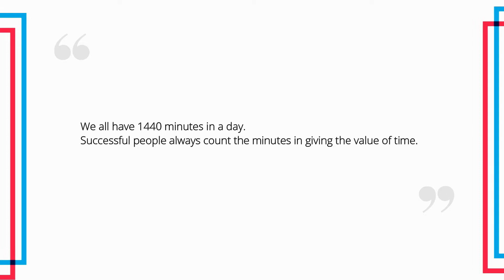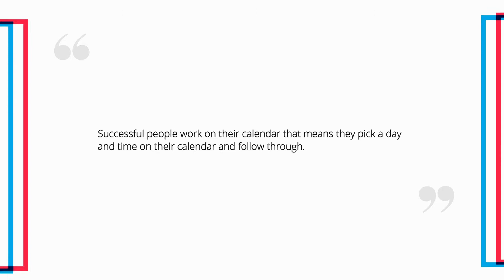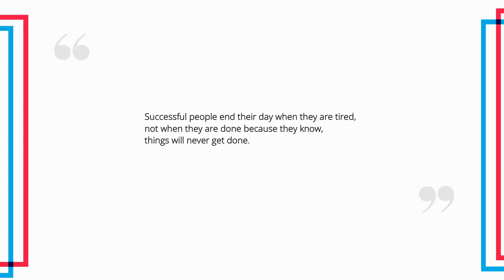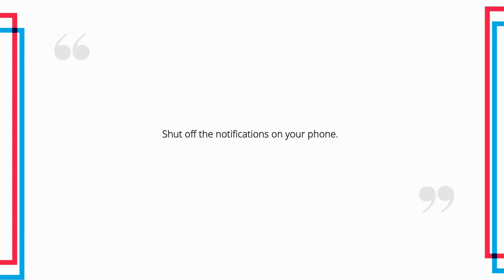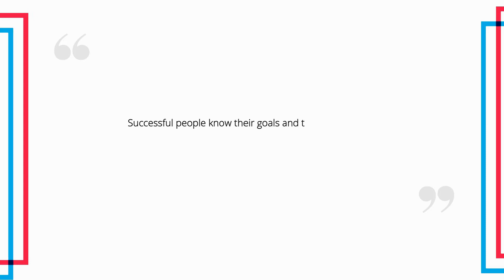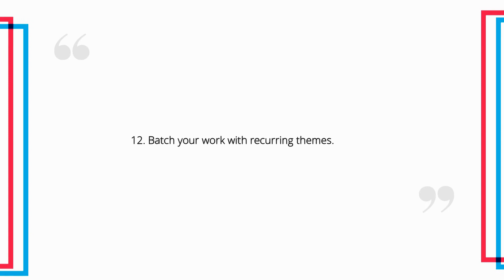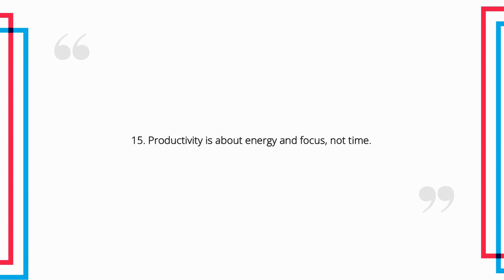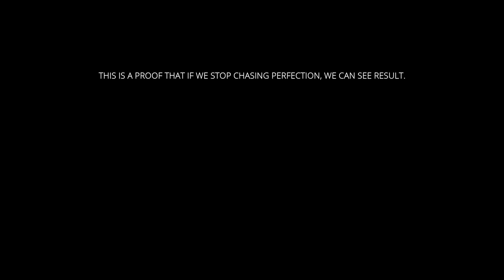Help yourself to become better -Time Management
Know the secrets of how successful people their time.

Facebook.com/mindinquest